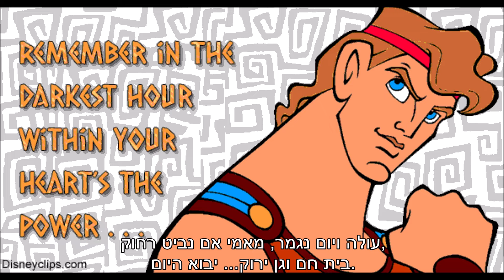טונה קאובוי עם מיקי גבריאלוב Tuna Cowboy ft Miki Gavrielov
הפקה מוזיקלית : ניר דנן & יקיר בן טוב

טונה באינסטגרם: itay_tuna

מילים: איתי זבולון, ניר דנן
לחן: איתי זבולון, ניר דנן, יקיר בן טוב
עיבוד: ניר דנן, יקיר בן טוב, איתי זבולון
גיטרות, קלידים​,​ תיכנותים, קולות: ניר דנן ויקיר בן טוב
בס: יניב בן עמי
בוזוקי: נרי פרידנר
קולות נוספים: די-ג׳יי ג׳ובי
ייעוץ טקסט: ניר דנן ויקיר בן טוב

מיקס: ניר דנן ויקיר בן טוב ב Nunstudio
הוקלט אצל ניר דנן ב Nunstudio
מאסטרינג- Vlado Meller @ Jeremy Lubsey
איור: חן מכבי

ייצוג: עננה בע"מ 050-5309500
מפיק אחראי ומנהל עסקי: יניב דוידסון
מפיק ומנהל אדמיניסטרטיבי:  גבי ביטון
הפצה: הליקון בע"מ
יעוץ משפטי: עו"ד עידו חיטמן - יגאל ארנון ושות'
שיווק הופעות : כספית ייצוג אמנים : 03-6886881
יחסי ציבור: ירון כהן וחגית נוביק סלומון